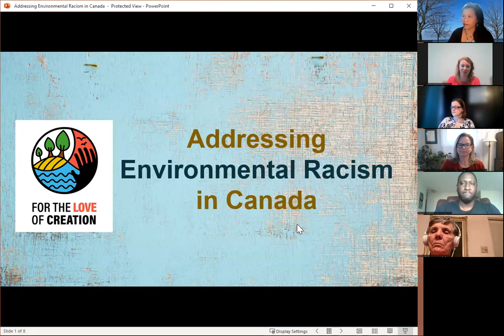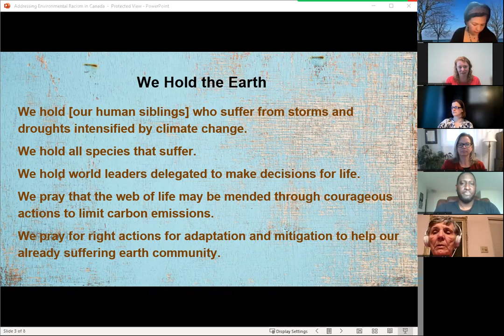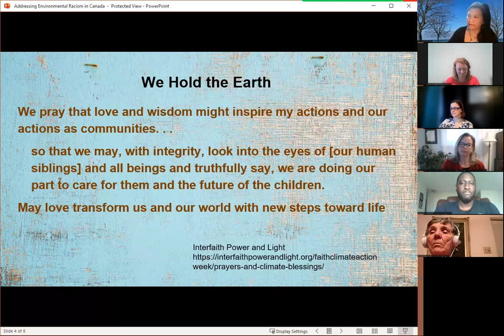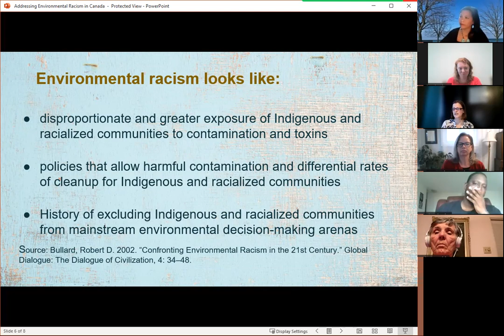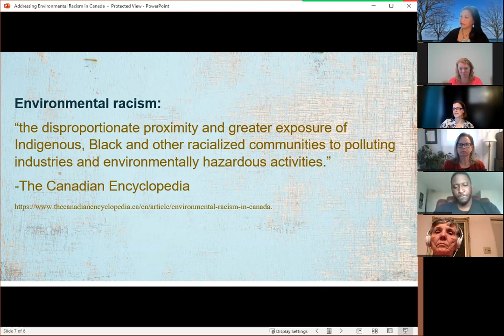Addressing Environmental Racism in Canada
Dr. Leora Gansworth, Mr. Naolo Charles and Dr. Jane McArthur discuss how environmental racism manifests in Canada and what is needed to address it. Organized by For the Love of Creation.